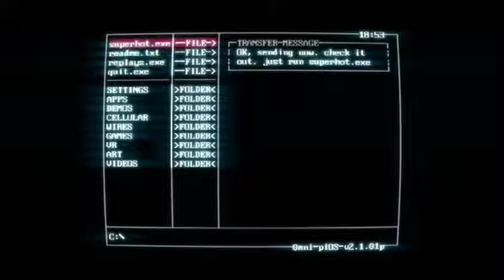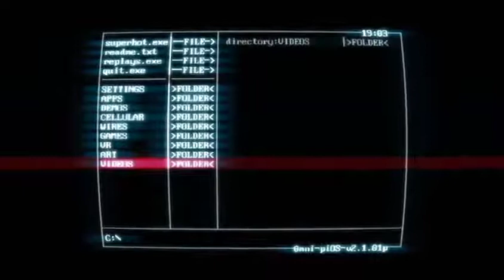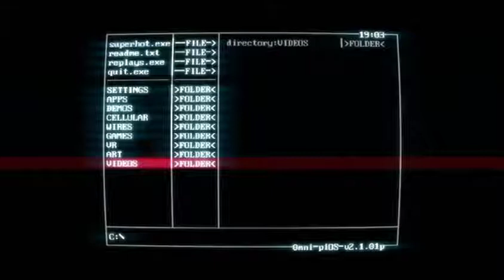Virtual Carnage! SuperHot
Today I play Superhot. It's an FPS with a time element.